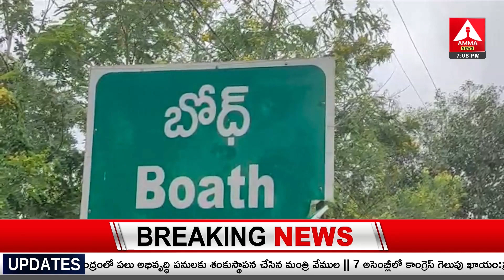Adilabad : బోథ్‌లో సిట్టింగ్ ఎమ్మెల్యేకు భంగ‌పాటు | MLA Sitting In The Boath | Amma News